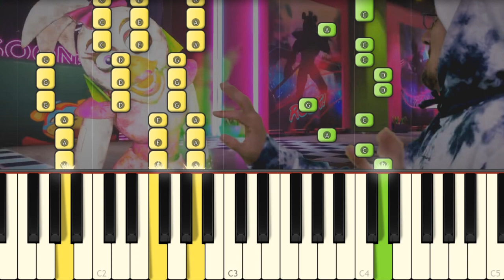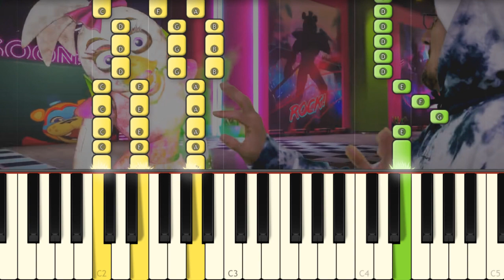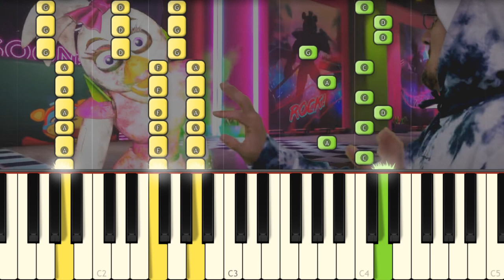Bad Breath 🎵 Five Night's At Freddy's Security Breach - FGTeeV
FGTeeV released a new FNAF music video and I play it on piano!